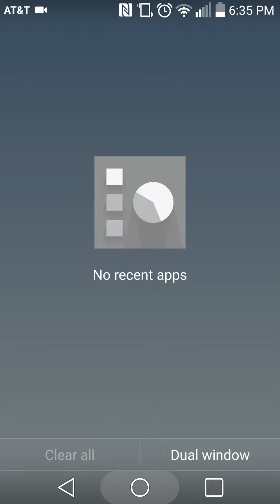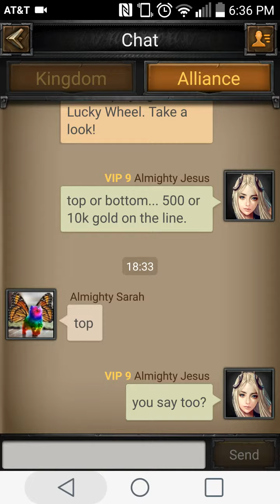I hate the stinkin wheel (i got jewed).... Clash of kings.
(I'm still angry lol - it always happens)